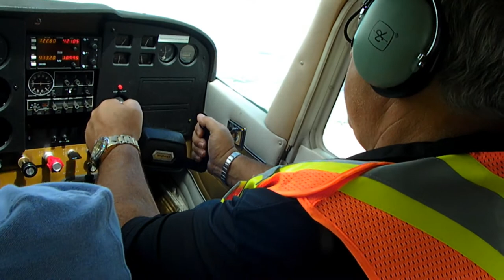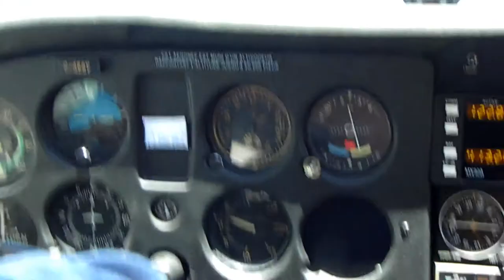Yvon Lefebvre au festival Country de Pierre Poirier à Louiseville 2019 en avion